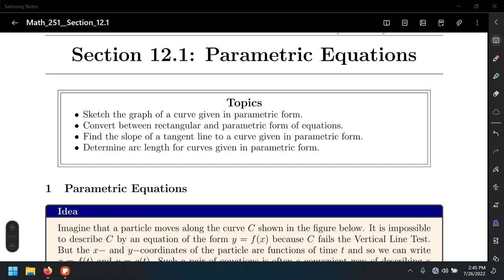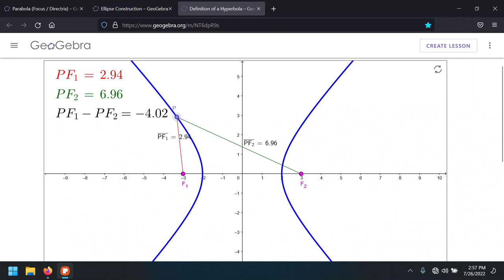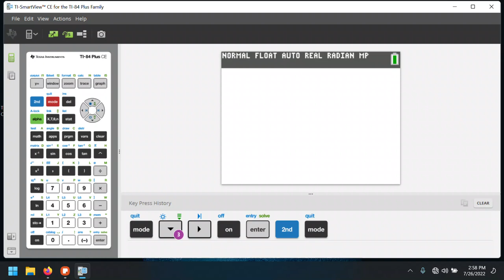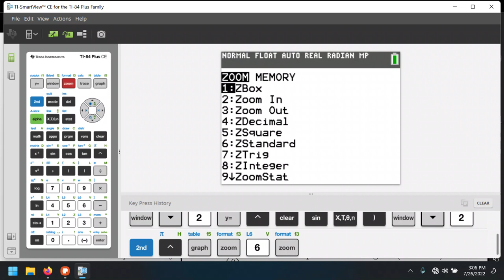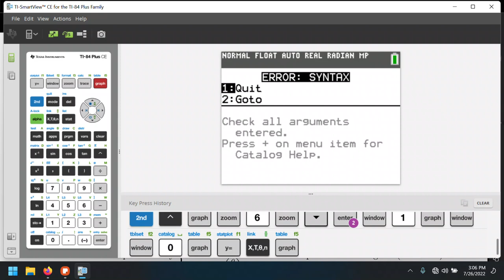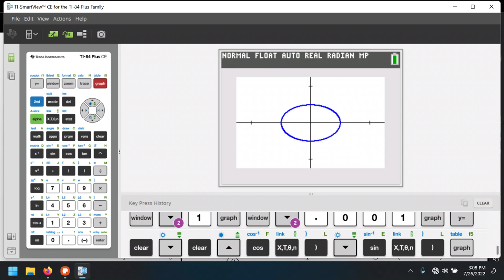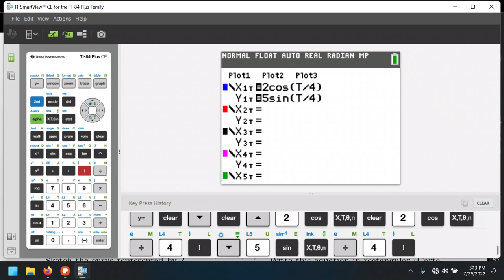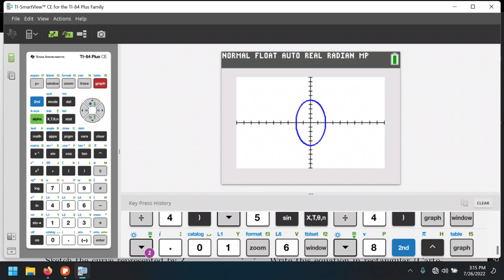Section 12.1 Parametric Equations Part 1